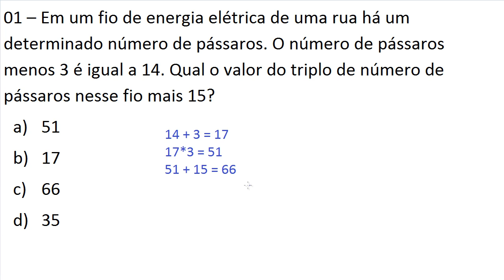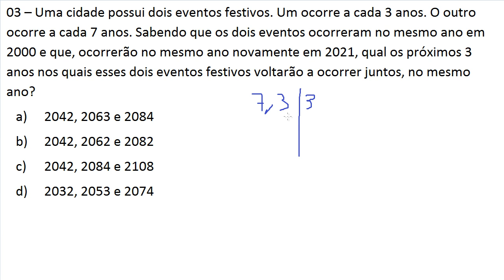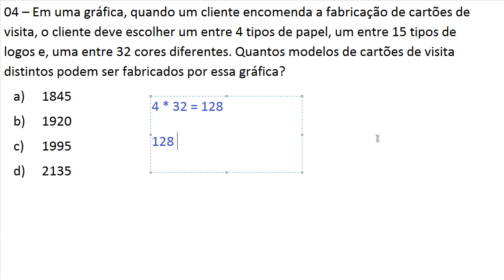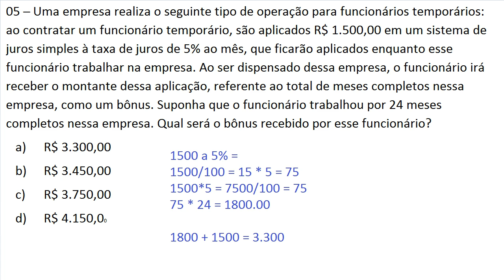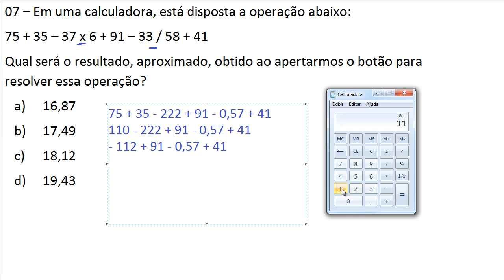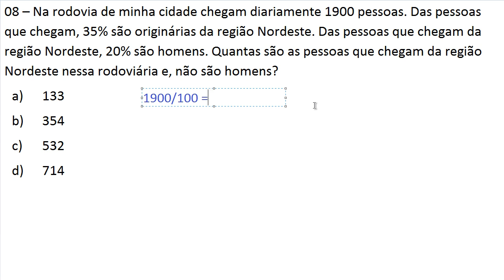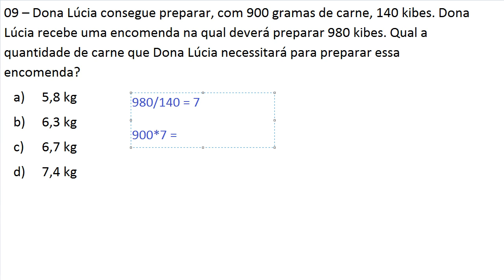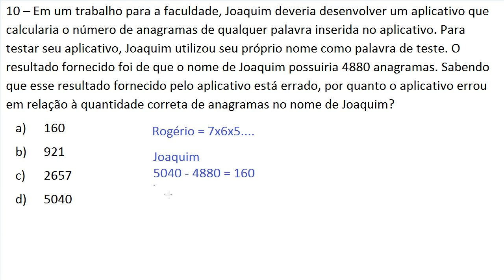Matemática da CONSESP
Doação

LOTÉRICA
Agência: 2960
Conta: 23733-4
Operação 013